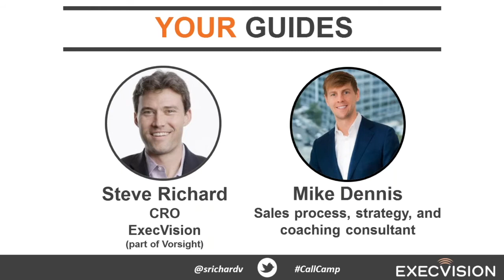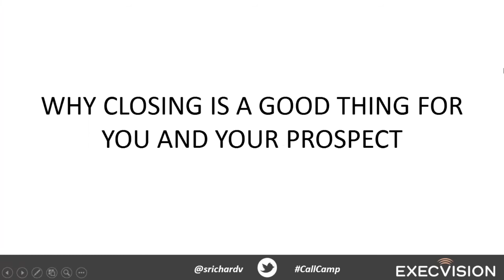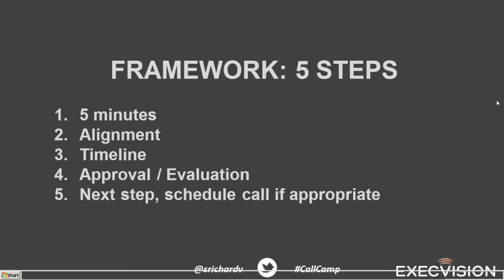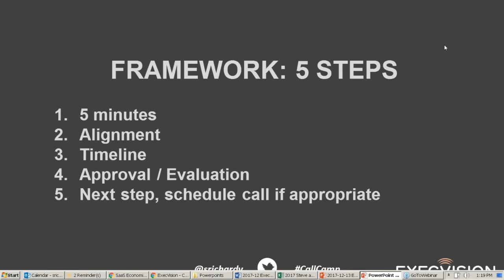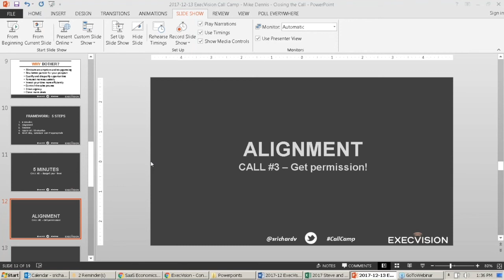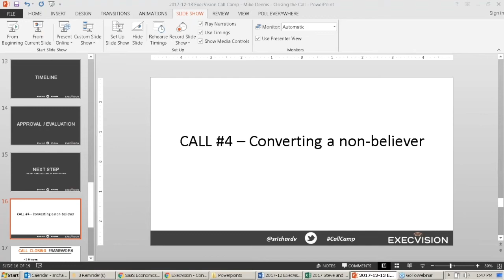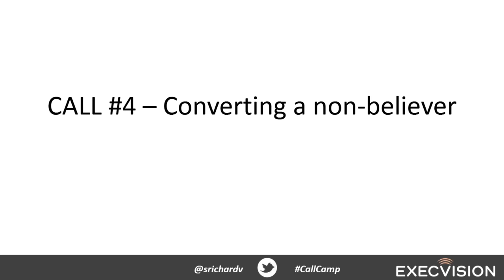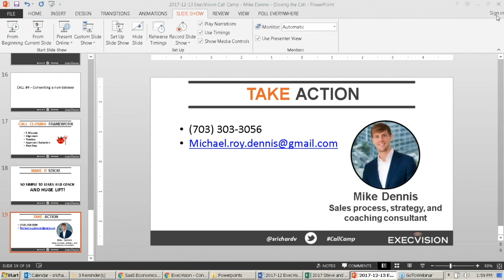Call Camp: Closing a Sales Call 12/13/17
APPLY THESE SALES CLOSING TECHNIQUES TO THE LAST FIVE MINUTES OF YOUR MEETINGS TO TRANSFORM YOUR CLOSING EFFECTIVENESS.

This Call Camp, we are excited to have Mike Dennis, an independent sales consultant.

Mike works with several top sales teams to develop their talent and help them close deals.

“Closing a sales call” gets a bad rap these days, often evoking visions of Alec Baldwin screaming about coffee and steak knives. The truth is that Closing is the most important element of any sales call and one that most salespeople struggle to execute effectively. Sale closing techniques are also one of the simplest elements to coach and the area where sales managers and account executives will see quick returns on their coaching time invested. Listen to this episode of Call Camp to learn how this simple Sales Closing framework will help you to:

- Eliminate assumptions and stop guessing
- Qualify and disqualify opportunities
- Be a better partner for your prospect
- Forecast more accurately
- Invest your time more efficiently
- Control the sales process
- Drive urgency
- Close more deals in your sales calls